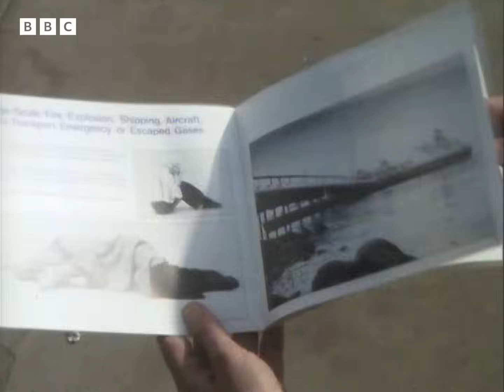1983: The GRIM SECRETS of CANVEY ISLAND | Voice of the People | BBC ARCHIVE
"Isn't information important?"
"Yes, but not when you come to explosions."

Canvey Island has multiple gas terminals and petro-chemical plants – one of the biggest concentrations of hazardous industrial processes in the UK.

There are sirens that will sound in the event of a large-scale industrial accident. The council produces a booklet detailing the evacuation plans. Schoolchildren have safety drills.

The locals fought for ten years to get the authorities to admit to the dangers they live alongside. But now, how much attention do they pay to that hard won information?

Clip taken from Secrets, originally broadcast on BBC One, Thursday 22 September, 1983.